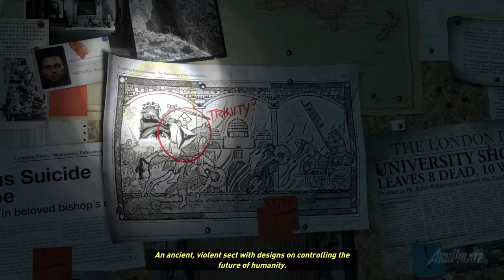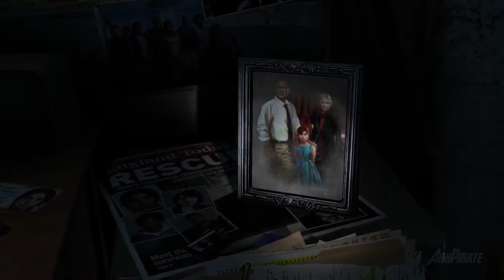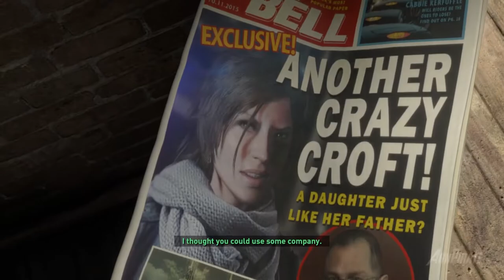INTRO! - Rise of the TOMB RAIDER Gameplay Walkthrough Part 1 (PC)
Lara Croft is picking up where her father left off, as she searches for the secret to immortality.

This Rise of the Tomb Raider Gameplay Walkthrough will include the full game, all Missions, Side Missions, Chapters, Bosses, New Gameplay, and the Ending of the Single Player Campaign.

Rise of the Tomb Raider is an action-adventure video game developed by Crystal Dynamics and published by Microsoft Studios and Square Enix. It is the sequel to the 2013 video game Tomb Raider.

Rise of the Tomb Raider releases November 10, 2015.